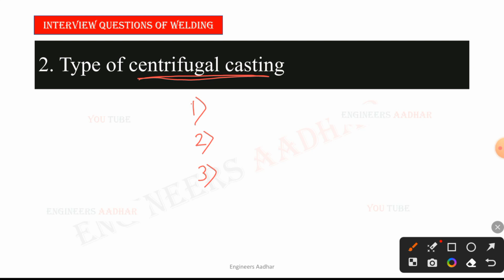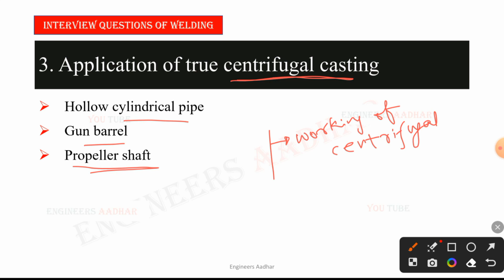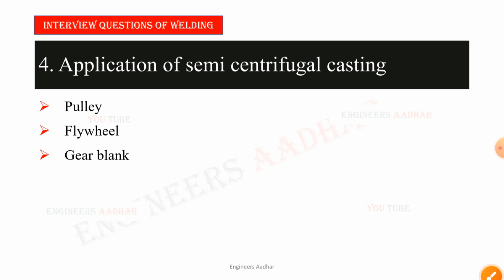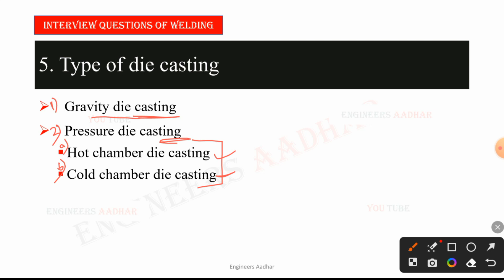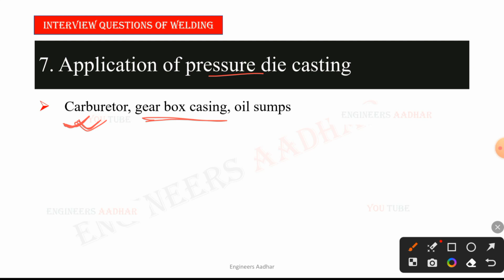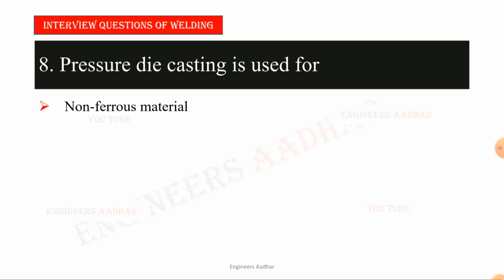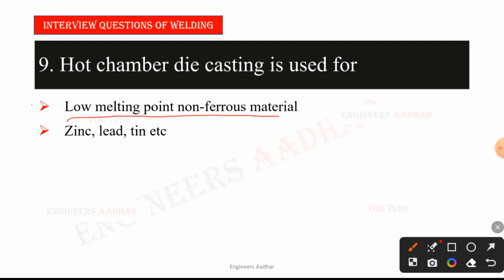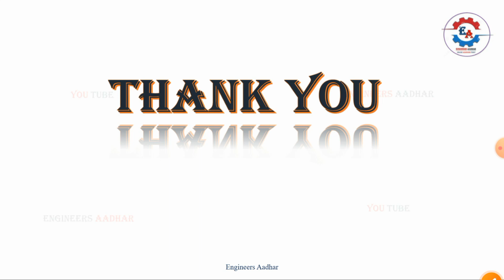Mechanical Engineering Interview Questions and Answers | Casting | Lec- 05 | PSU, BARC, ISRO, IIT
In this lecture, I have discussed interview questions of Mechanical engineer for PSU, BARC, ISRO, IIT, BPSC etc

To support and improve this channel, you can donate some amount